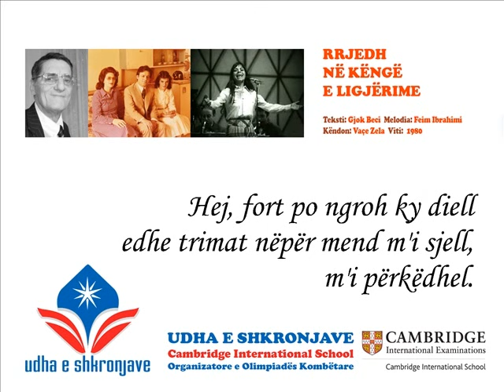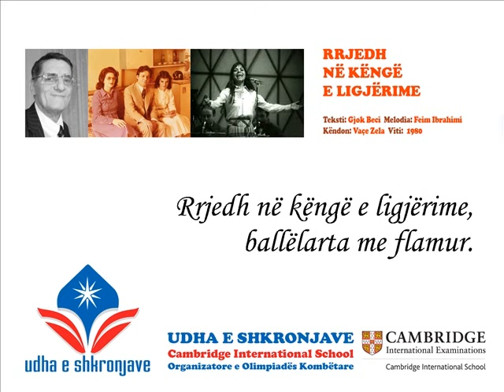Rrjedh në këngë e ligjërime - Feim Ibrahimi, Gjok Beci, Vaçe Zela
Kushtuar fituesve të Olimpiadës XIII Kombëtare 1-9 qershor 2013, nga familja e kompozitorit Feim Ibrahimi, Vera dhe Etrita Ibrahimi.

rr. Qemal Stafa, nr.226
(pranë shkollës E Kuqe)
cel. 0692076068 - fiks 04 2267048